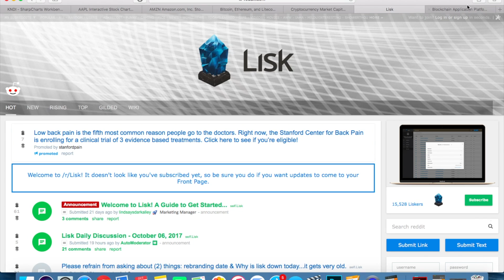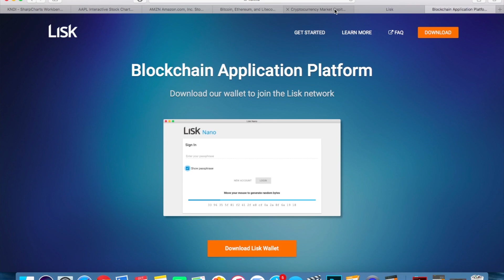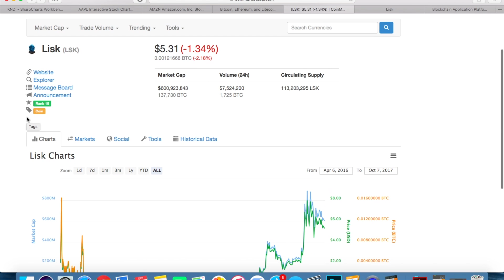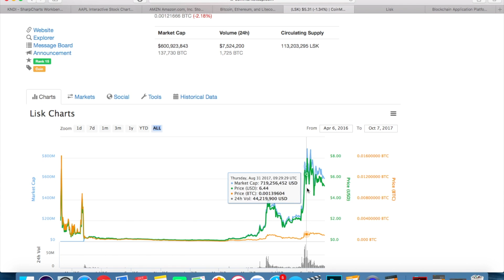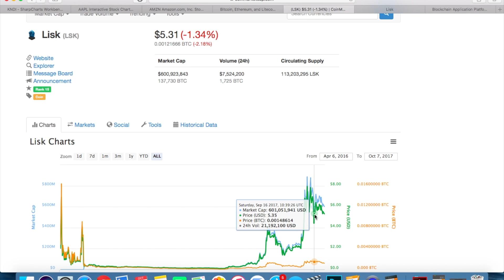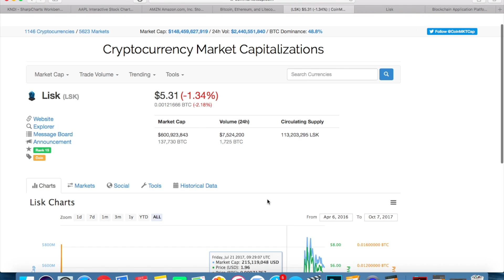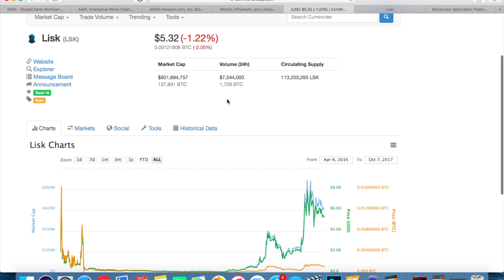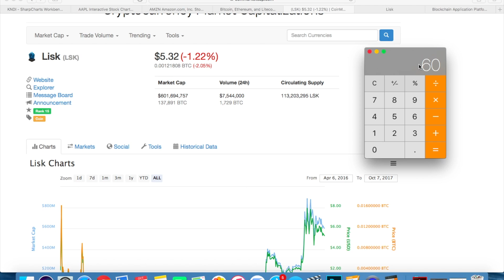Lisk Price Prediction, Analysis and Forecast (2017-2022)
Lisk price prediction, analysis, and forecast for the long term (next 5 years).